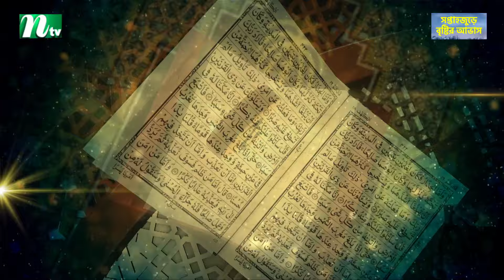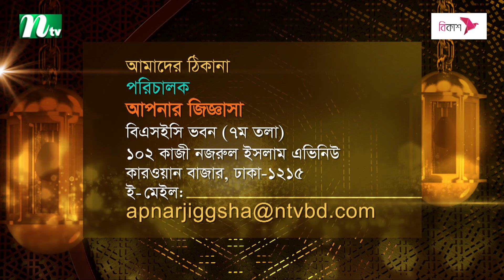আপনার জিজ্ঞাসা ২০২৪ | Apnar Jiggasa | EP 3222 | NTV Islamic Show